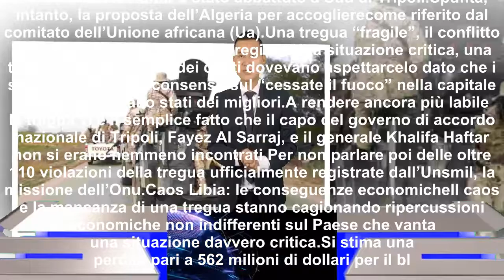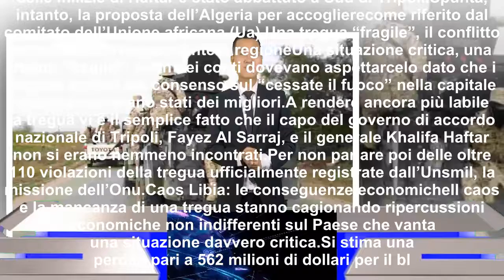Libia, nessuna tregua: la guerra continua a paralizzare il paese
Caos Libia: l’accordo per “cessare il fuoco” non c’è e continuano le esercitazioni